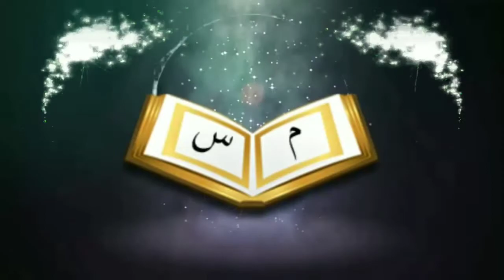বর্তমান মুসলিম সমাজ জনকল্যান কাজে পিছিয়ে কেনᴴᴰ┇by শায়খ আব্দুল্লাহ সালাফী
বর্তমান মুসলিম সমাজ জনকল্যান কাজে পিছিয়ে কেনᴴᴰ┇

Why is the current Muslim society behind the hypocrisy

🎙শায়খ আব্দুল্লাহ সালাফী

Bartamana musalima samaja janakalyana kaje pichiye kena

👋 yeamul islam 👋